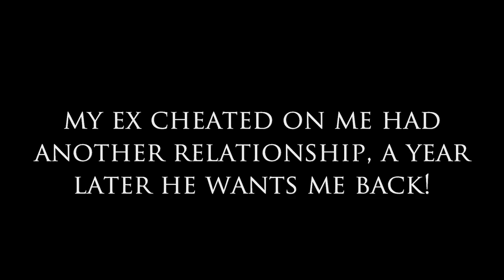My Ex Cheated On Me Had Another Relationship and a Year Later He Wants Me Back!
My Ex Cheated On Me Had Another Relationship and a Year Later He Wants Me Back! Dear Sybersue is an Informative No BS dating relationship coach and advice columnist for both men and women. Today she discusses a woman's question on the platform Quora about her Ex wanting to come back into her life after leaving her to pick up the pieces of a broken heart for the past year.

Not only did he cheat on her, but he also found another relationship right after for an entire year. She blocked him but now he blames her that she is throwing away the one true guy that loved her!! He wants her back but isn't apologizing for his actions! She's now questioning what she should do. Sybersue has a few things to say about this...

Private Consultation Dating or Relationship Questions for Sybersue? Thank you!